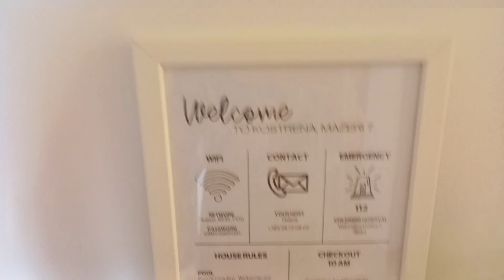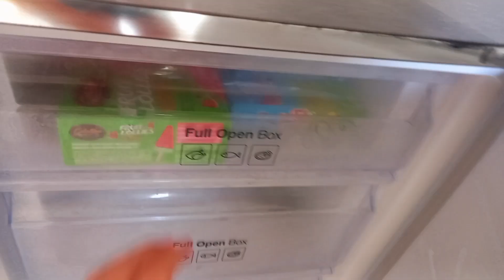Room tour Kroatien😀🤍(Draußen + Drinnen)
In diesem Video zeig ich euch unser haus in...….  Kroatien...…Yuhu 🤍🤍
ich hoffe euch gefällt das Video bitte lasst ein like und ein Abo da und nicht vergessen die...